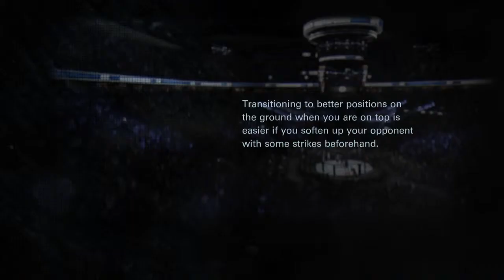Lets Play EA Sports UFC Online!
First lets play I've done and not the last. more vids and other games soon to come!